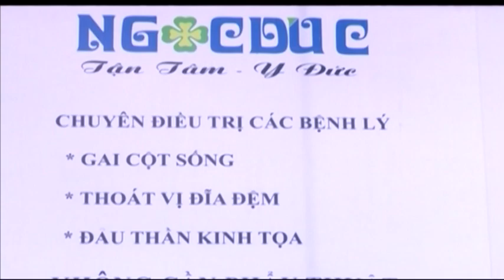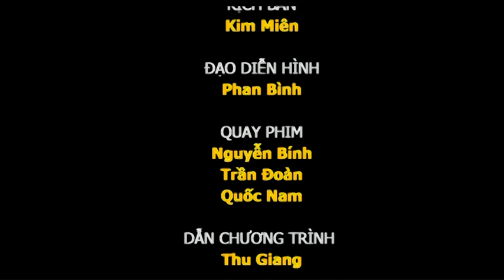Tọa đàm: Lựa chọn phương pháp điều trị thoát vị đĩa đệm cột sống cổ (phần 3)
Khi bị thoát vị đĩa đệm cột sống cổ, người bệnh sẽ cảm thấy đau nhức vùng cổ, vai, gáy, kèm theo tê hoặc mất cảm giác ở bàn tay, cổ tay,… Các cơn đau kéo dài, tăng nặng hơn khiến người bệnh khó cử động, mệt mỏi ảnh hưởng đến công việc và cuộc sống.
Điều trị nội khoa bằng thuốc kết hợp với các biện pháp bổ trợ khác như nắn khớp, giảm đau, nẹp cổ, vật lý trị liệu đang được ưu tiên lựa chọn.
Phòng khám Chuyên Khoa Phục Hồi Chức Năng NGỌC ĐỨC
Địa chỉ: Số 001 Lô H, chung cư Lê Thị Riêng, đường Nguyễn Giản Thanh, P.15, Q.10, Tp.HCM. Điện thoại (Zalo) tư vấn miễn phí: 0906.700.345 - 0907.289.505